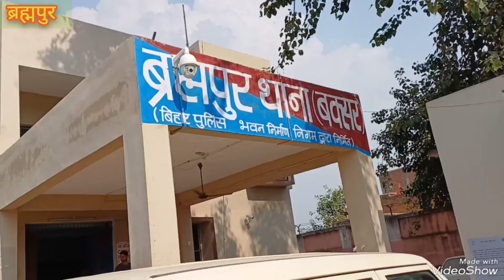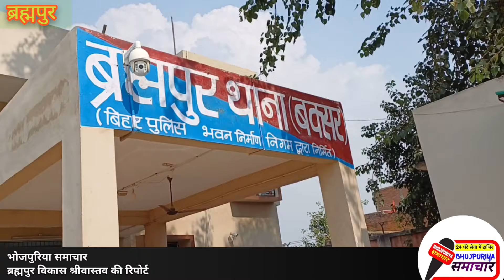ब्रह्मपुर में एक पत्रकार फेसबुक लाइव आया और कहानी कर लिया खत्म